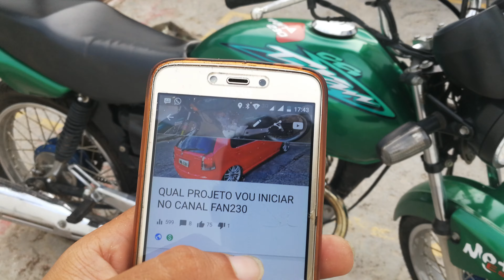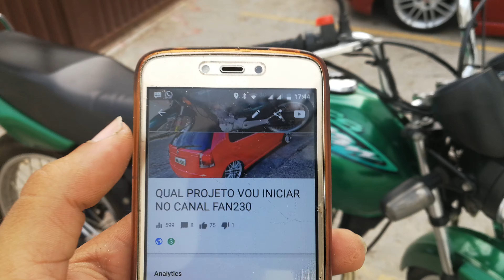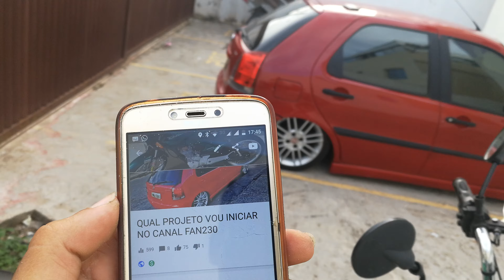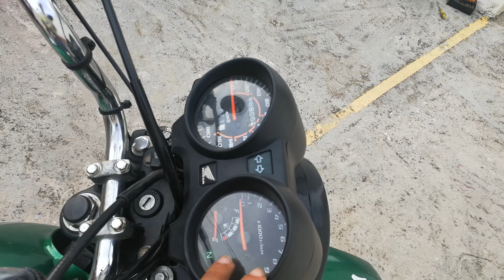Novos projetos para 2020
Dúvidas ou sugestões e só me seguir que respondo a todos no Instagram

Motocar escape

Canal do motocar escape pra quem quiser compra o escapamento e ver como é o 2em 1